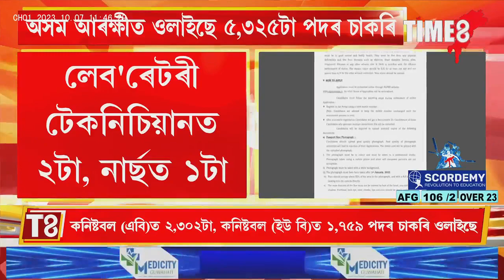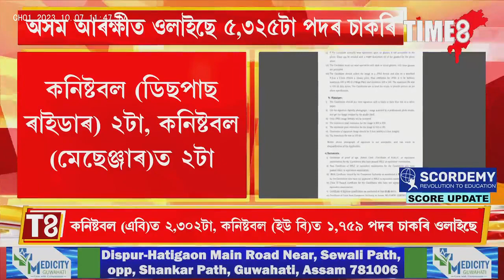অসম আৰক্ষীত ওলাইছে ৫,৩২৫টা পদৰ চাকৰি, আবেদনৰ বাবে সাজু হওক